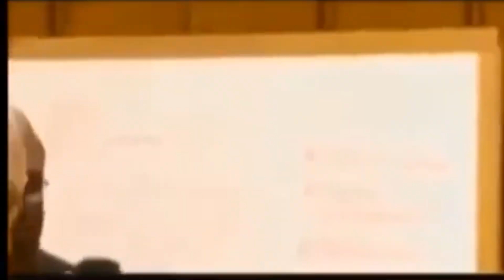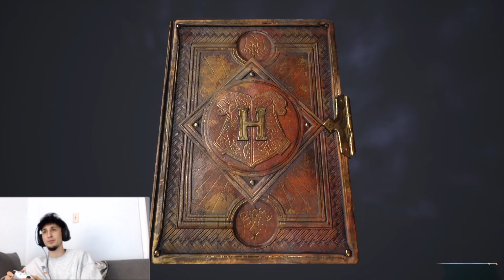Just Another Hogwarts Legacy Playthrough - Pt 2 - Classes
Hogwarts Legacy is finally here and I'm going to be the Rizzard Champion of the Game!

- Will be fixing blurry cam in Part 3 -

Gear
- Snowball Mic
- Crappy FaceCam - logitech
- PS5 (master race)

If your here then like the vid or this u 🤓🤓